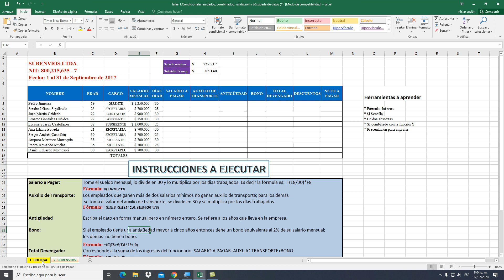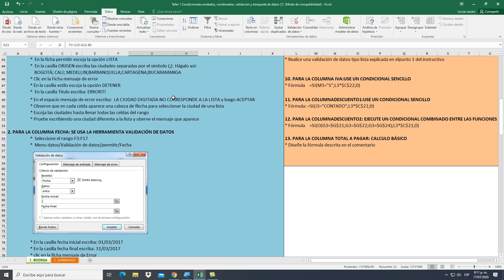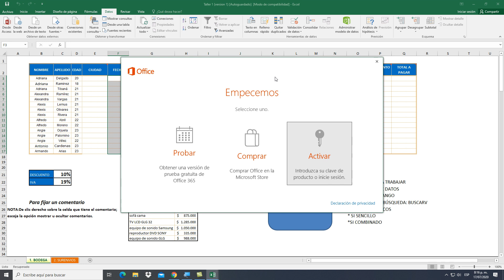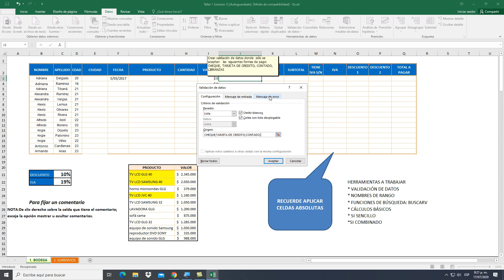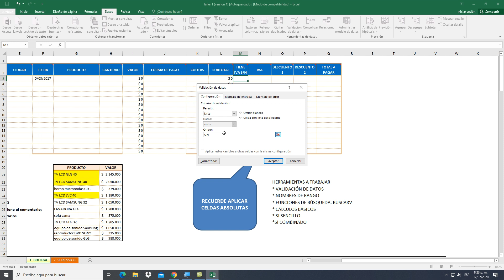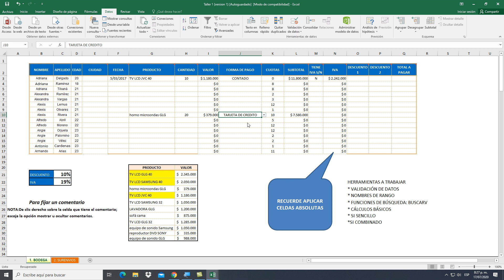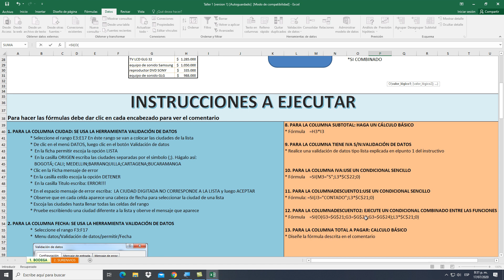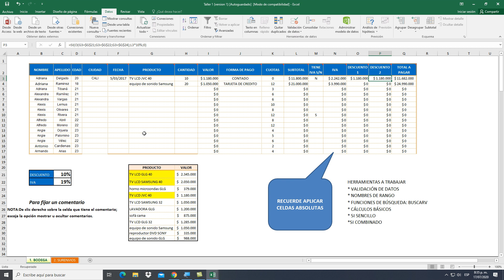UNIDAD 1 BODEGA